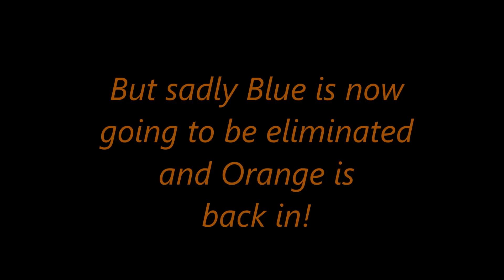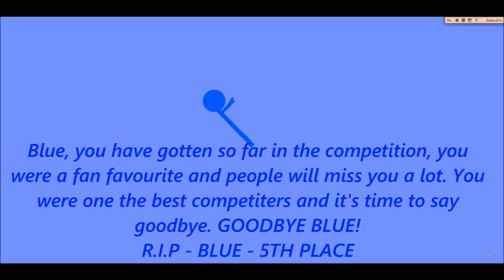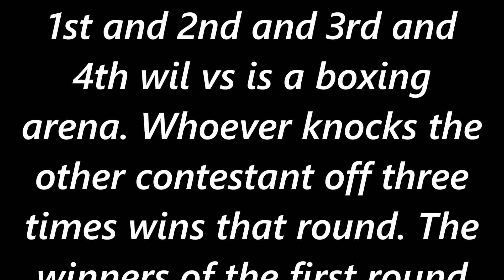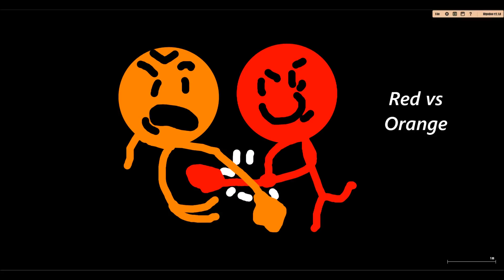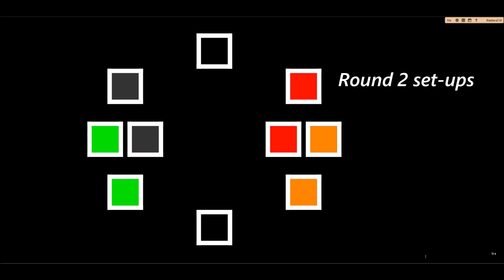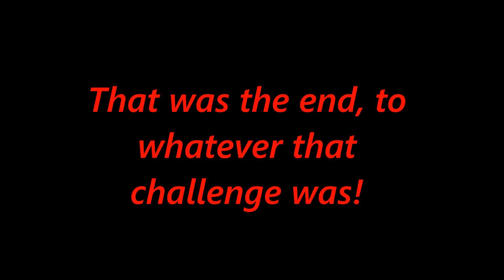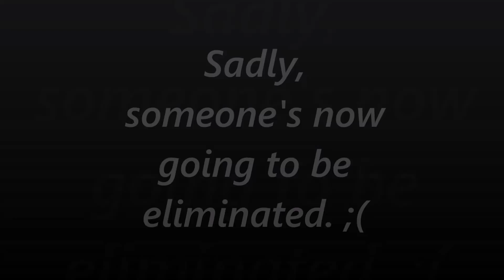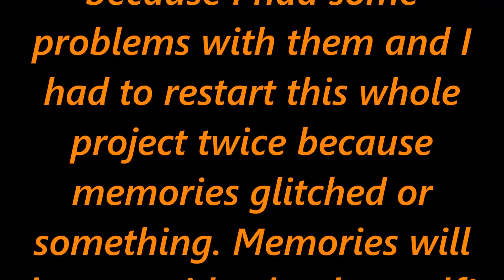Algotriacontathlon Day 26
Algotriacontathlon DAY 26! It's been 2 months from my last video. Sorry for not uploading. Hopefully this was worth it. What's your opinion on who's eliminated. BYEEE!!!

"Limitless" - Elekronomia
"Flashback" - Electro-Light
"Ignite" - Electro-Light
"Reanimated" - SmK
"Retro Vision" -  Puzzle VIP

Credit to John Dubuc